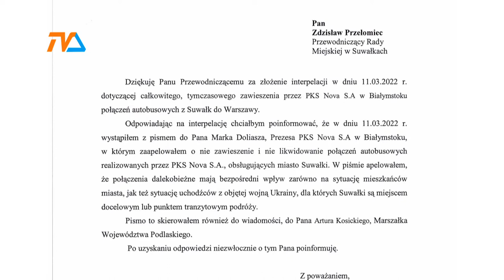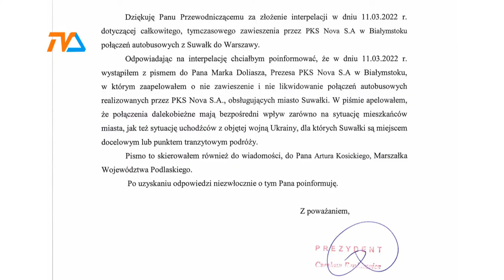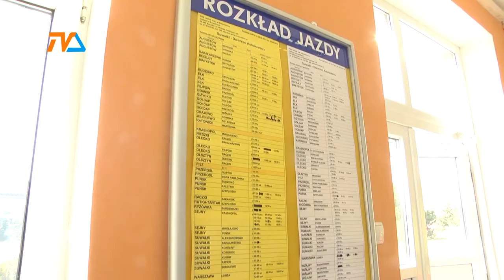Jakie wykluczenie? PKS NOVA odpowiada prezydentowi Suwałk |TVSUWAŁKI